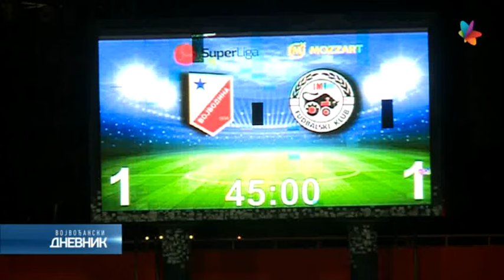Ivanović heroj u četvrtoj uzastopnoj pobedi Voše na "Karađorđu"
Fudbaleri Vojvodine pobedili su ekipu IMT-a rezultatom 2:1 u 10. kolu Mocart Bet Super lige Srbije. Dvostruki strelac za Vojvodinu bio je Mihailo Ivanović u 12. i 73. minutu.